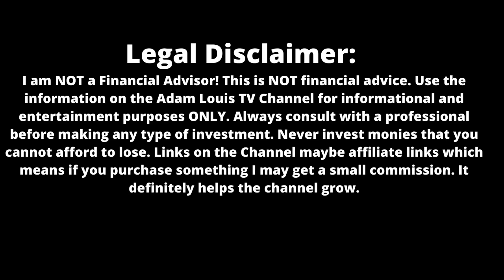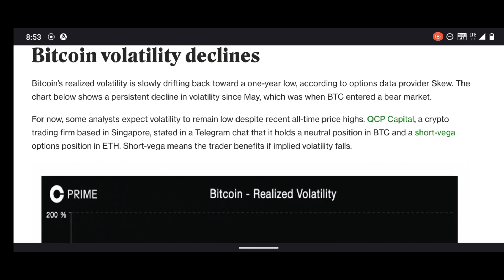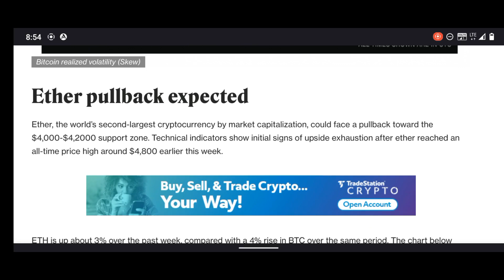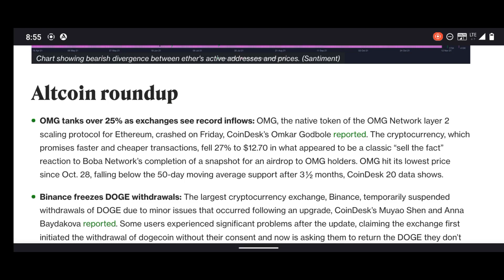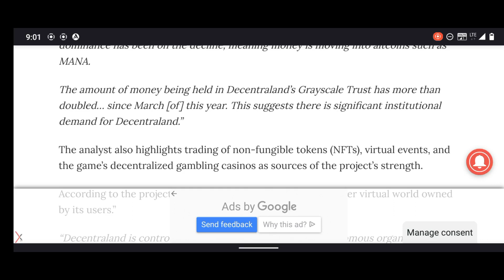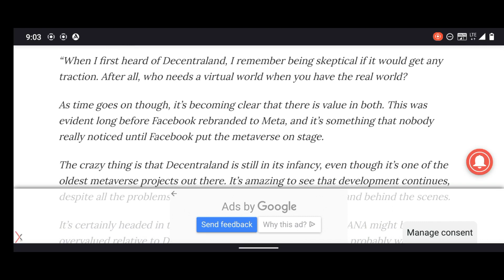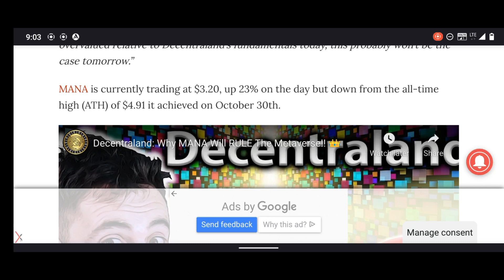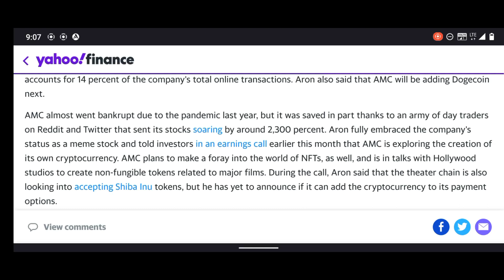AMC STOCK & CRYPTOCURRENCY | MARKET UPDATE | 11 13 2021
AMC STOCK & CRYPTOCURRENCY MARKET UPDATE for 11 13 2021.  Latest News on what really matters. AWESOME Crypto/Stock T-Shirts They make a great gift! See below description.

Webull Exchange
Buy Stocks AND Crypto easily! and we both get some free stocks valued up to $2,300.

Crypto (dot) com
Buy Crypto Easily! Use my link

(You'll get $10 USD in FREE Bitcoin when you buy or sell $100 or more in Crypto):

Ledger Hardware Wallet - Be Smart! Be Safe!
Make sure you keep your Crypto safe by storing it in a hard wallet. Don't leave your Crypto on a trading platform! It's a hard wallet that's easy to set up and easy-to-use.

AWESOME CRYPTO T-SHIRTS - Lightning fast delivery!
Support your favorite Crypto.
Crypto T-Shirts make a great gift!

AWESOME STOCK MARKET T-SHIRTS - Lightning fast delivery!
Support your trading efforts.

We are a growing Community!

Please consider tipping the Channel.  It helps me to bring more quality content to you on a regular basis.

Bitcoin Address
bc1qg66l7e72prad6nqnlwmh9wru0w85xn8x9cthgt

Etheum Address
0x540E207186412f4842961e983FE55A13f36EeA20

qr6k3ctsepks5fya52pnmwqynw2aqmkr3ymev8w4e2

Shiba Inu Address
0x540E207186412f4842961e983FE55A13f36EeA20